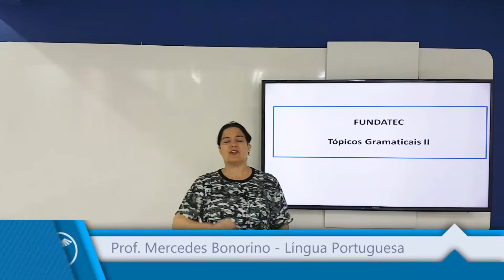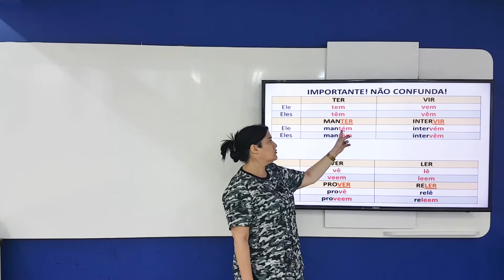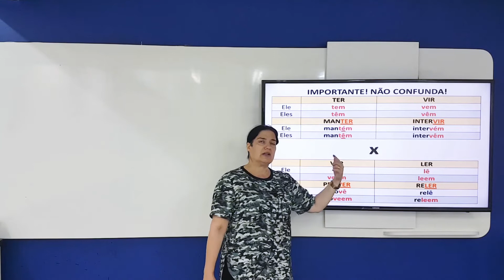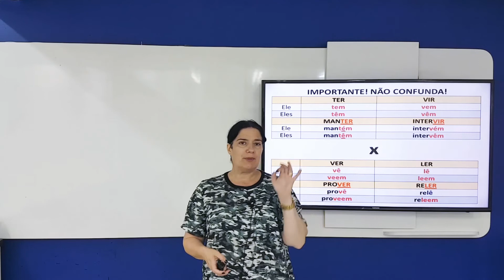Concurso Polícia Civil RS: Acento diferencial em verbos | Língua Portuguesa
A professora de Português do Rico Domingues, Mercedes Bonorino, explica tudo sobre um tópico gramatical importante para quem vai fazer concursos da banca FUNDATEC: os verbos Ter e Vir e seus acentos diferenciais.